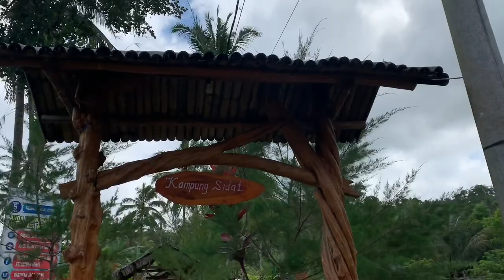Wisata pemandian alam kampung sidat jopuro BANYUWANGI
Wisata pemandian alam kampung sidat jopuro BANYUWANGI. Desa Kampung Anyar,  kini menjadi julukan kampung Sidat, kecamatan Glagah, kabupaten Banyuwangi terdapat, Wisata alam Jopuro dengan konsep pemandian alam, padat di serbu pengunjung wisatawan dari lokal maupun dari luar daerah.